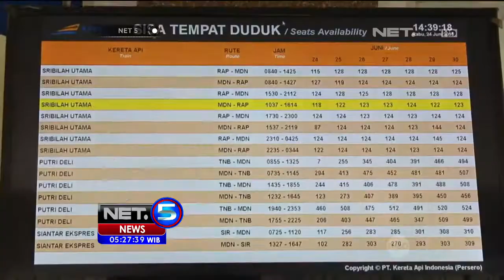Jelang Mudik, PT KAI Siapkan 5 Gerbong Tambahan - NET5